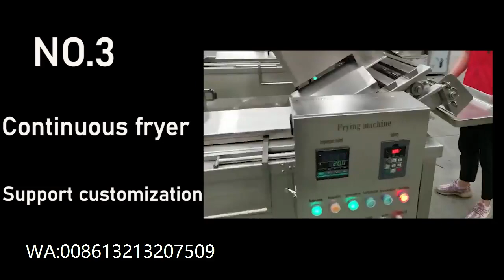Different types deep fryer machine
Different types deep fryer machine,meet your different needs. If you want to know more details, please feel free to contatct us,looking forward to your enquiry.